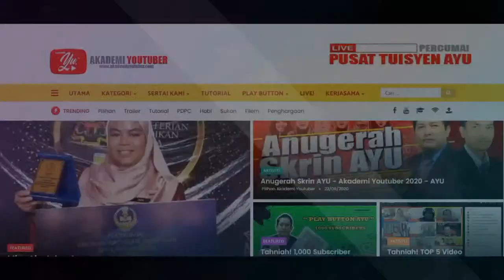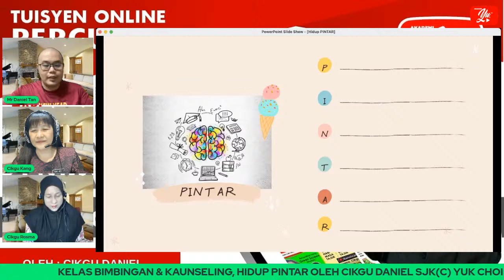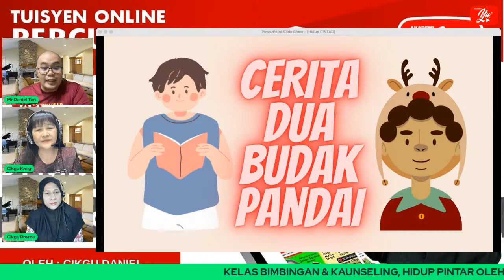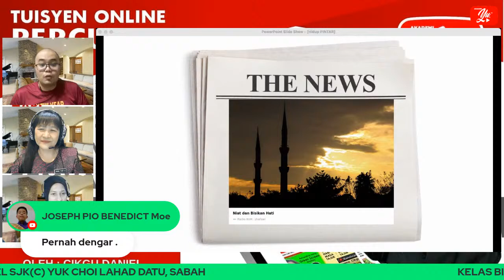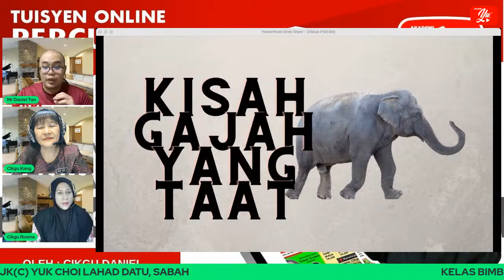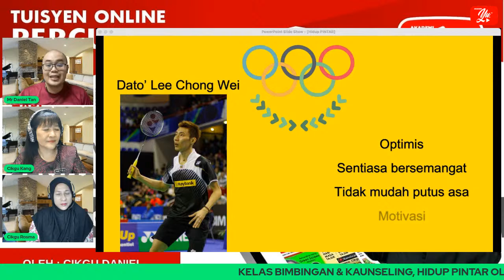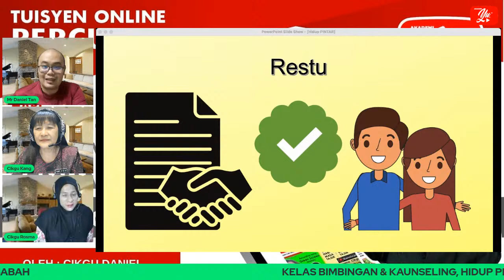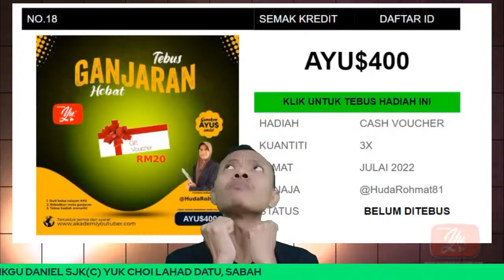🔴 [LIVE] BIMBINGAN & KAUNSELING, HIDUP PINTAR OLEH CIKGU DANIEL #03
TERIMA KASIH.